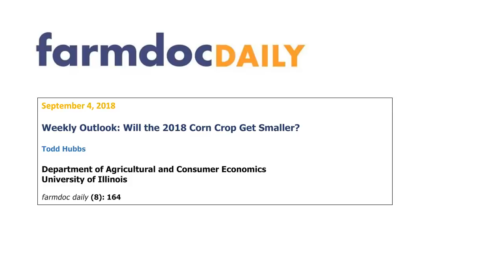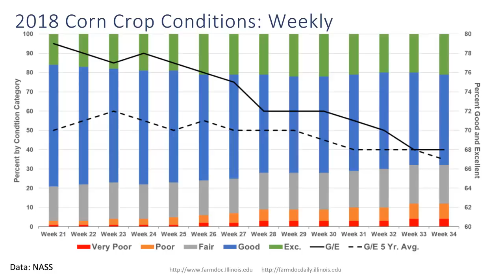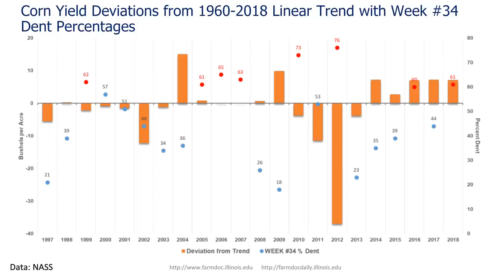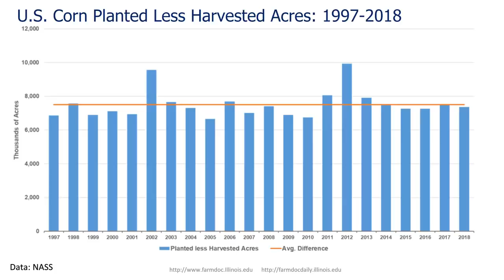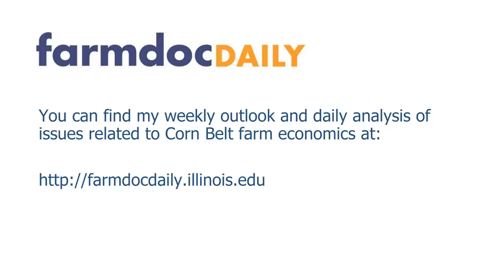Will the 2018 Corn Crop Get Smaller?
2018 Corn Yield; Corn Production; Corn Harvested Acres; Crop Conditions; Crop Progress